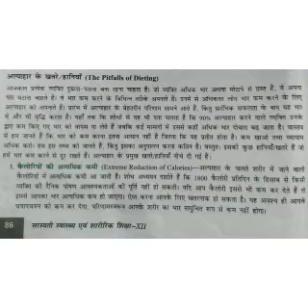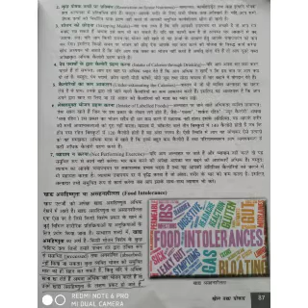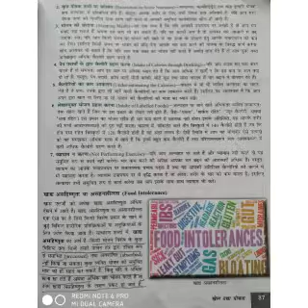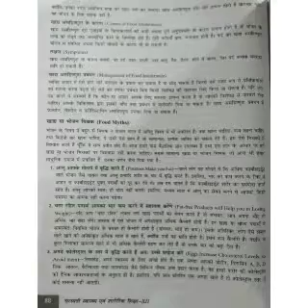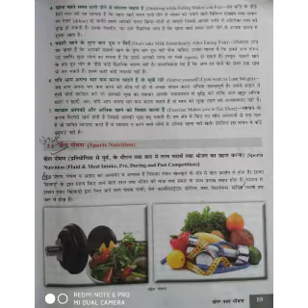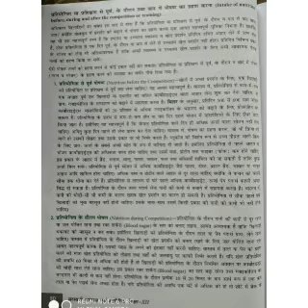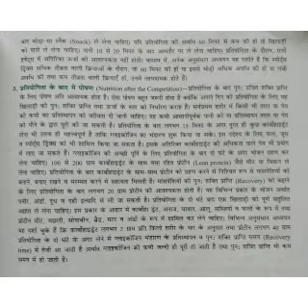अभय कुमार|कक्षा-12th| विषय -शारीरिक शिक्षा|पाठ-खेल तथा पोषण|अल्पाहार के खतरे